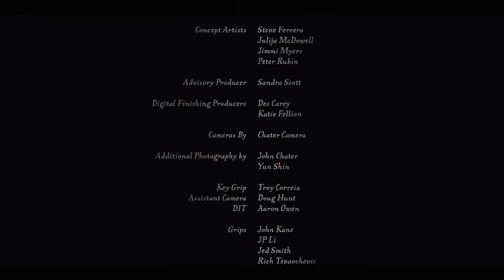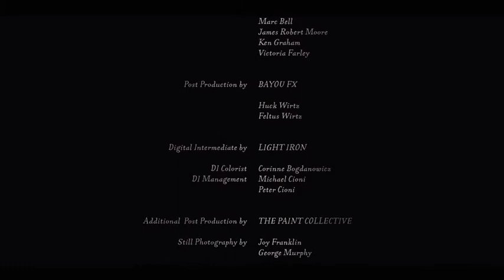Cicada Princess - short movie